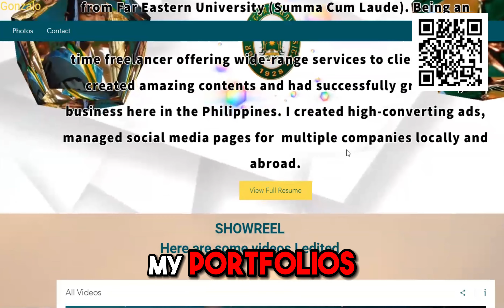Gener Gonzalo - Video Editor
Hi! I am Gener M. Gonzalo, a professional teacher turned into a professional video editor. I graduated Summa Cum Laude from a prestigious university in the Philippines. I’m the best of the best of batch 2010. I’ve been a businessman, a network marketer, a CEO of my own tutorial company until I fell in love with video editing. I enrolled on a video editing course and then I tried posting to YouTube some of my sample edits. And then I met a YouTuber who was impressed by my edits, and he told me that he wanted to work with me. That is how my freelancing journey began.
He then introduced me to his friend, who is a content manager, and then I began editing videos for him and his clients too. Two of his clients were worldwide champions of E-sports. With him and videos I edited for them we managed to increase their subscribers to 10k. Along the way I met a lot of friends. I even met a Hollywood singer from Las Vegas who wanted to work with me too.
I now worked with content managers, script writers, thumbnail designers and other creatives which means that if you decided to work with me, I have an army of friends that would help get the job done for you.

If you want to know more about me this is the link to my personal From there you will be able to see my portfolios, my credentials as well as the testimonials of my former clients.
Hope to work with you soon!